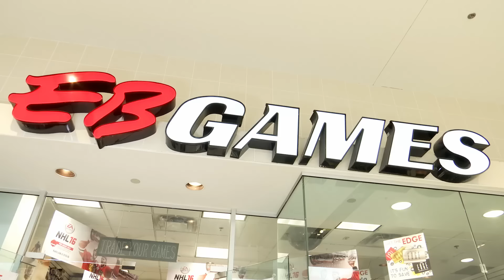Pen Centre's Fashion Minute: This Fall's Hottest Video Game Releases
On the latest edition of the Pen Centre's Fashion Minute our host Leah with the help of retailer EB Games, is going show you the most anticipated video games for Fall.